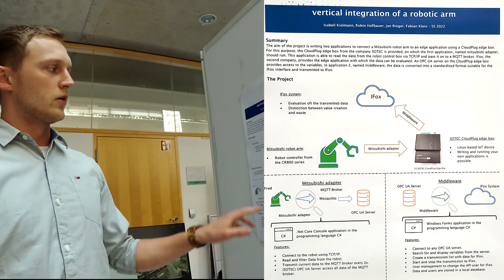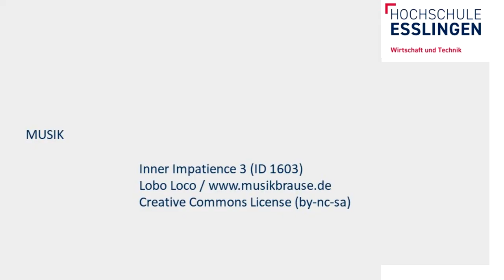Der einarmige Roboter mit direkter Datenauswertung (Projektmesse in Göppingen)